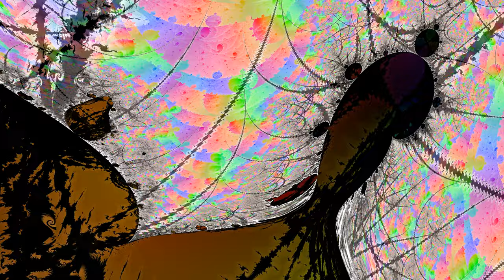Multichrome Quadrifolium Meltybrot Third Zoom 8k60p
This loop is the third zoomed sequence of the Madness version. This video is zoomed in and the 𝒕₁ value is frozen for a full rotation of 𝒕₂.